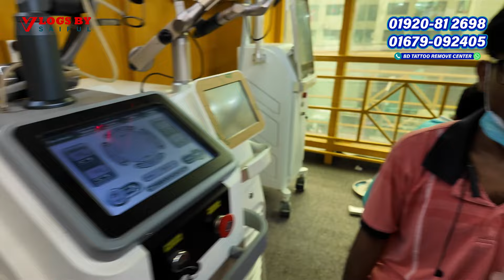ট্যাটু 🔥রিমুভ করুন | Laser Tattoo Remove Center Dhaka Bangladesh | ব্রন/মেছতা/আচিল/লোম রিমুভ করুন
ট্যাটু রিমুভ
BD Tattoo Remove Center
Shop # 464, 470 & 471, Floor # 04,
Twin Tower Shopping Complex,
Chamelibagh Shantinagar, Malibagh, Dhaka

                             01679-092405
😍আমাদের সাথে যোগাযোগ করতে পারেন😍
আপনার পণ্য বা প্রতিষ্ঠানের বিজ্ঞাপনের জন্য ই-মেইল করুন -
ট্যাটু রিমুভ,
tattoo remove center dhaka,
tattoo shop in dhaka,
tattoo in bangladesh,
tattoo remove in bangladesh,
permanent tattoo remove dhaka,
tattoo remove,
how laser tattoo removal works,
bd tatto remove canter,
bd tattoo remove center dhaka,
tattoo remove shop in dhaka,
আইব্রু ট্যাটু রিমুভ | eyebrows,
tattoo removal,
new market tattoo remove canter,
laser world tatto & spot remove center,
biggest tattoo remove shop in dhaka 2024,
tattoo in bangladesh,
tattoo remove,
laser tattoo removal works,
bangladesh tattoo remove,
biggest tattoo remove shop in dhaka 2022,
tattoo remove vlog by vlogs by saiful,
tattoo removal,